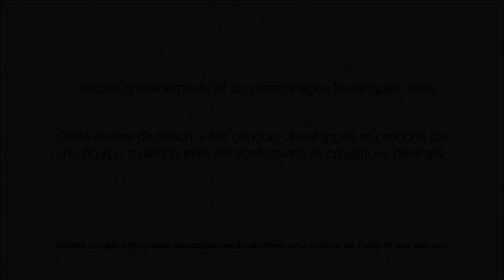Assassin's creed (PS3-2007)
La série "c'était quoi déjà ?" est une série axée sur la découverte ou la redécouverte de certains jeux vidéos, qui m'ont marqué positivement ou négativement. Il s'agit là, de vous faire découvrir par le biais de la partie tutorielle ou le premier chapitre du jeux en quoi il consiste, afin que celà puisse vous permettre de vous en faire une meilleure idée.

Musiques libres de droit utilisées ; Oldgame de Mr LEPSY Alban

Aspects technique : Merci à la communauté des youtubers gamers

Et enfin, un très très grand merci : à mon frére, KAÏZERSAUZE, pour son soutien et son aide.

@ copyright Arkhangelyons'TV